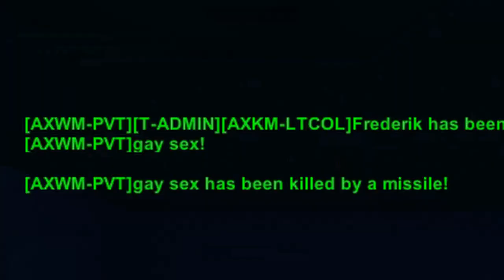Winning WW2 in Unturned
El epic Unturned roleplay trolling

to skip intro: 1:54